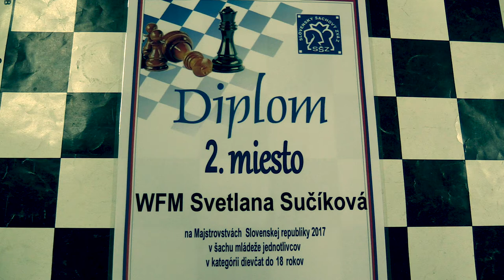♗ D16-20 2.1. WFM Svetlana Sučíková - Sofia Anna Cíbiková 1/2:1/2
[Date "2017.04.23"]